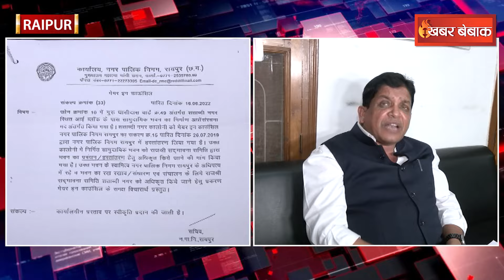Shiv Dahriya Wife Exposed: Shiv Dahriya कि पत्नी ने दो जगह कर रखा है कब्जा | CG News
Shiv Dehriya Wife Exposed: मंत्री Shiv Dehriya कि पत्नी ने दो जगह कर रखा है कब्जा | CG News